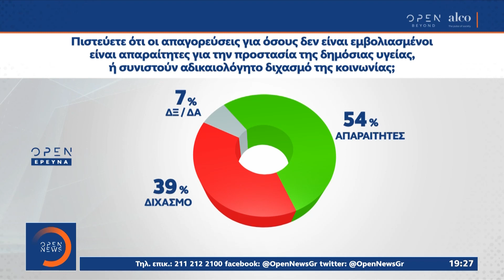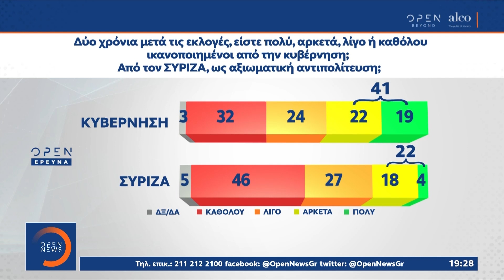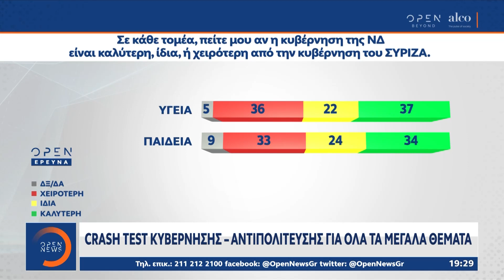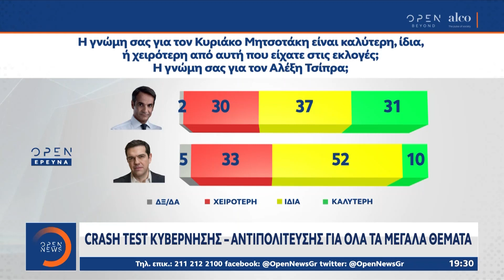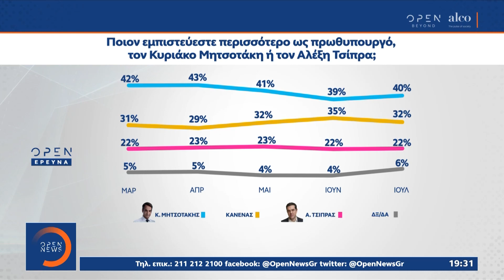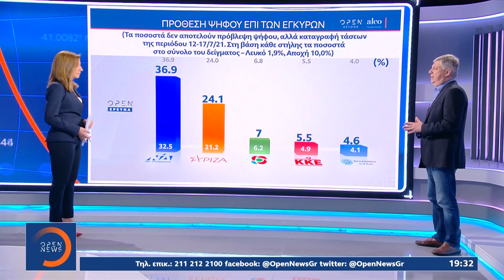Η μεγάλη δημοσκόπηση του OPEN για πανδημία, οικονομία, εγκληματικότητα | Κεντρικό Δελτίο Ειδήσεων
Η μεγάλη δημοσκόπηση του OPEN για πανδημία, οικονομία, εγκληματικότητα | Κεντρικό Δελτίο Ειδήσεων 19/7/2021 | OPEN TV

Τα αποτελέσματα της νέας, μεγάλης και ανοιχτής δημοσκόπησης της ALCO για το OPEN για πανδημία, οικονομία και εγκληματικότητα.